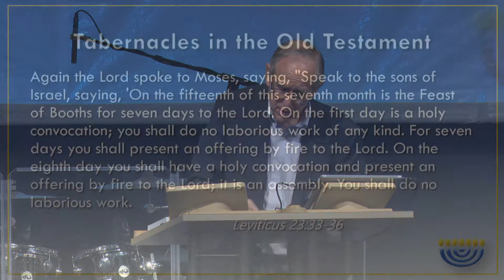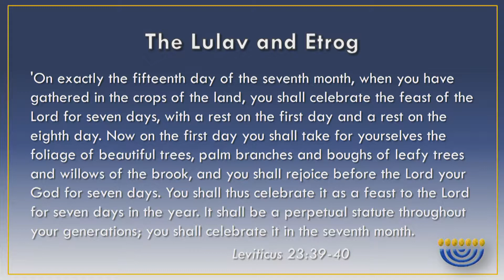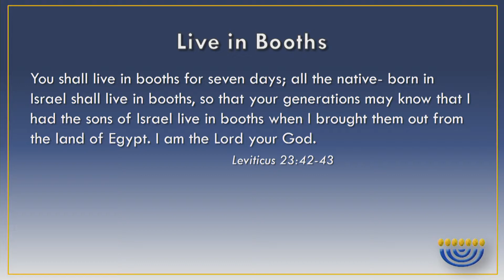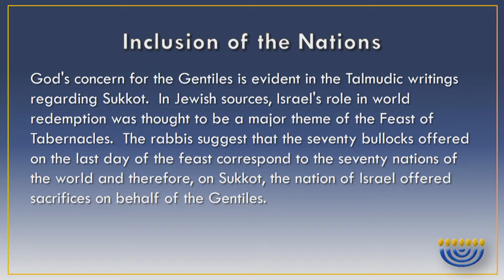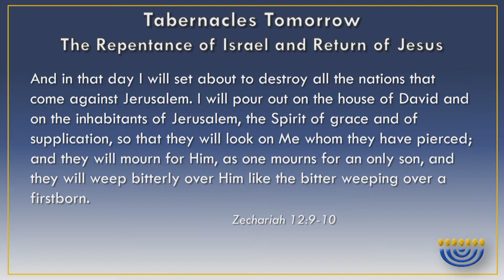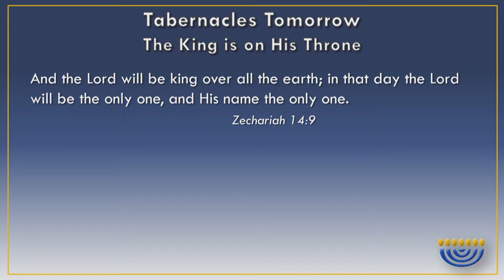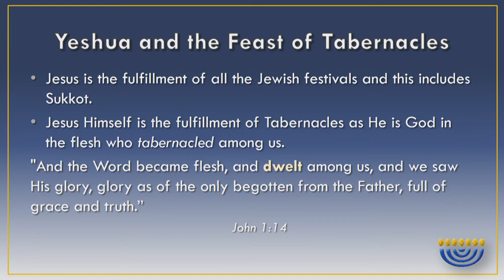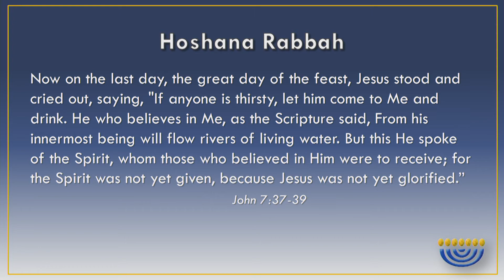Fall Feasts of Israel (Leviticus 23:23-26) 10/5/17 Mitch Glaser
This is the sermon from our Thursday evening service on 10/5/2017 titled "Fall Feasts of Israel" on Leviticus 23:23-36 with Dr. Mitch Glaser.